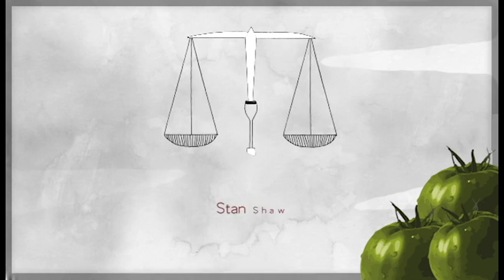frıed green tomatoes main titles vol 1